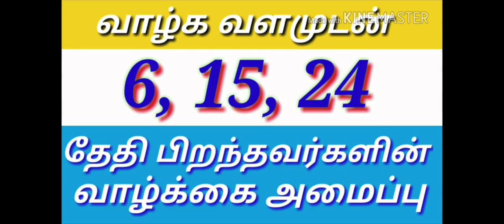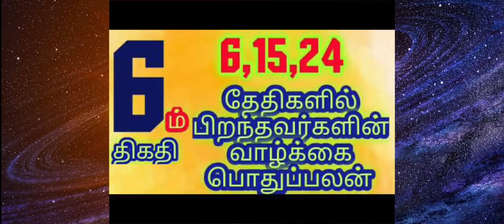6,15,24 தேதிகளில் பிறந்தவர்களின் வாழ்க்கை பொதுப்பலன் | Number 6 numerology life path in tamil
6,15,24 தேதிகளில் பிறந்தவர்களின் வாழ்க்கை

6,15,24 தேதிகளில் பிறந்தவர்களின் வாழ்க்கை பொதுப்பலன்